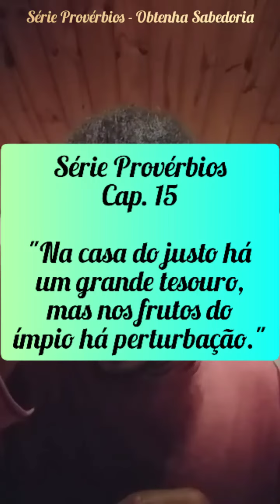Provérbios 15 - Na casa do justo há um grande tesouro, mas nos frutos dos ímpios há perturbação